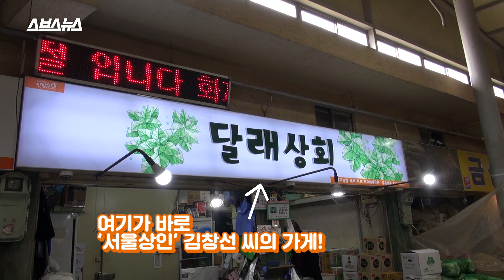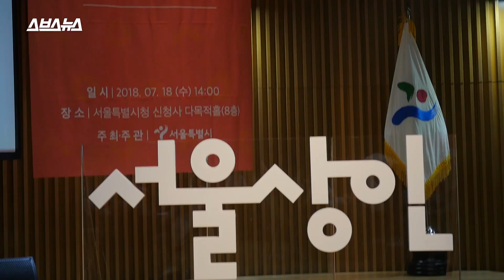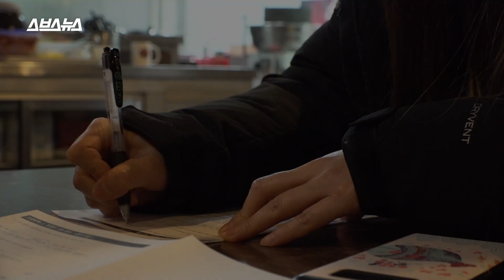높은 매출, 오랜 경력으로도 상 못 받는 시상식이 있다?! /스브스뉴스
▼서울상인 선정에 참여하기▼
분야별 1명씩 후보를 선택해 주세요 :)

거액의 투자도 없고 수상자에게 돌아가는 혜택도 없지만 아주 뜻깊은 시상식이 있습니다. 서울시 13만 전통시장 상인 중 '상인들의 롤모델'로서 다른 상인들의 귀감이 되는 '서울상인' 시상식. 서울상인으로 선정되면 전통시장의 발전을 위해 다양한 활동을 하게 됩니다. 상품 분야 서울상인으로 선정된 김창선 씨의 뒤를 이을 7명의 서울상인은 과연 누가 될까요?